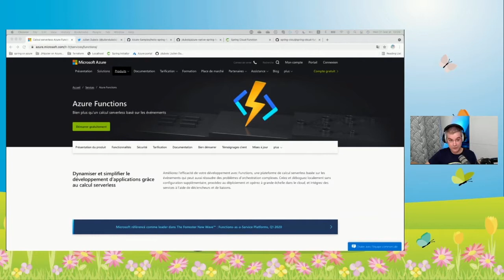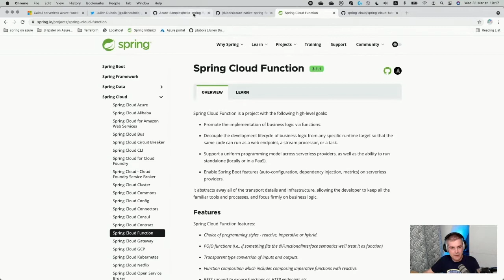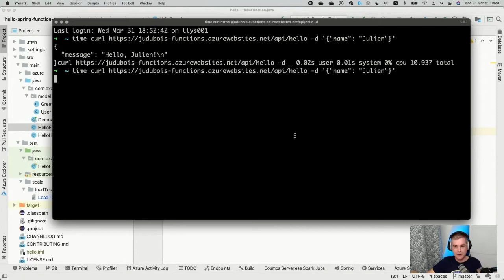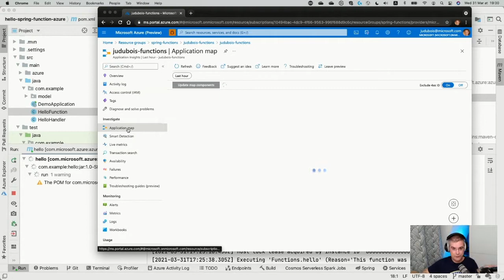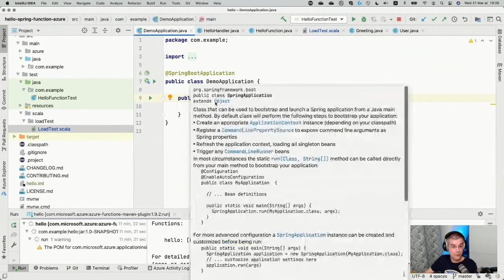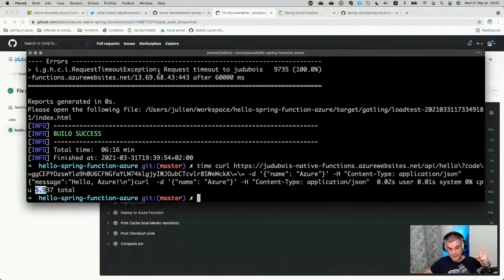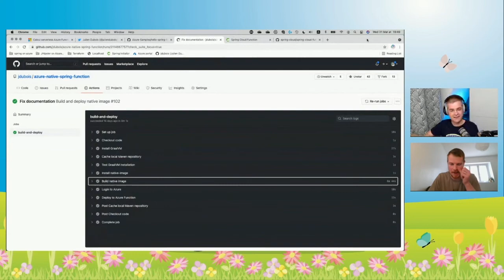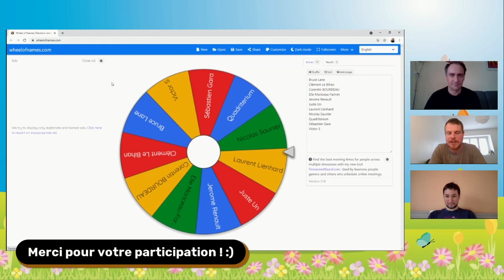Faire tourner une application Spring dans un environnement serverless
Speaker : Julien Dubois

Deep dive into Spring Cloud Function and learn how you can deploy your Spring Boot applications to Serverless platforms, providing you great scalability at extreme low cost. We'll discuss performance and per-request billing, and compare running your code with the JVM and with GraalVM to see what we can really expect in production.

Serverless platforms are all the rage today, as they offer great scalability and low cost. How does Spring, which was conceived much earlier, work on those platforms? Let's dive into Spring Cloud Function, which provides an abstraction layer on top of the major serverless offers, a bit like the old Spring Framework offered an abstraction layer on top of J2EE application servers in the good old days.

We'll discuss APIs, but most importantly performance and scalability: we'll test the cold startup time of such a function, and see what can be improved, as well as the main differences with a traditional Spring Boot application.

As we'll talk about scale-to-zero approaches, and per-request billing, we'll compare the JVM performance with what GraalVM can offer: we'll deploy the same function using both technologies, and detail their differences, and advantages of both solutions.